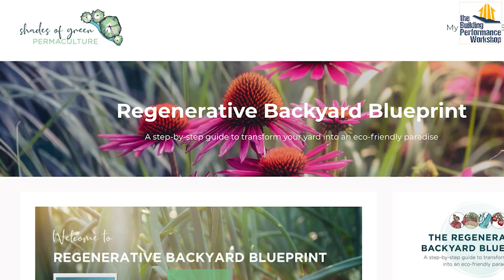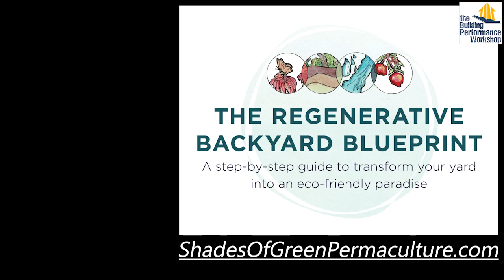Permaculture Prep: Learning the Science of Our Home's Landscaping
We're about to embark on our next great leap forward in our understanding of the science of homes, with the study of the physics, chemistry, and microbiology of the outdoors. Stick with us as Grace takes a 12-week Mastermind course in understanding permaculture with Atlanta's own Shades of Green and starts transforming the system of our outdoor environment for the better. More to come soon.
Join us to support our educational content and get exclusive access to us and our behind-the-scenes life